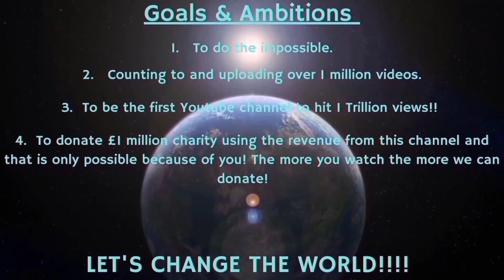Counting to ONE MILLION!!, This is Number 90,851